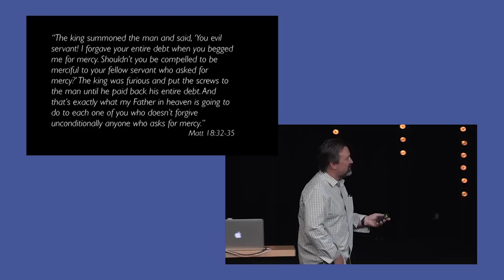Thrown in with the Orcs | Danny Silk | Bethel Church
Part of Danny Silk’s sermon Forgive From the Heart at Bethel church in Redding, California.